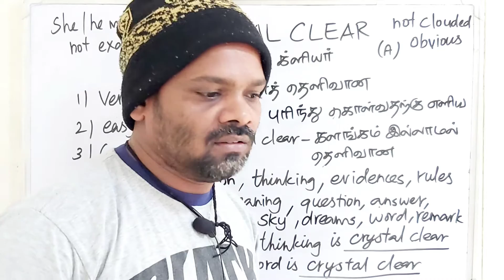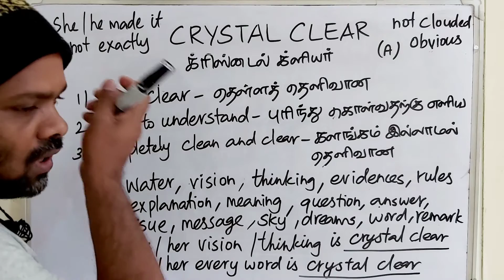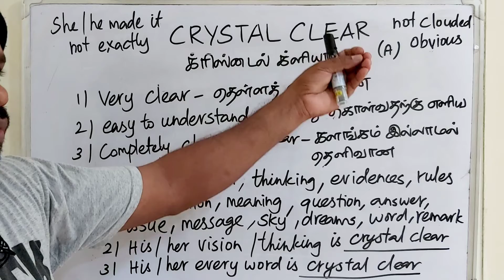CRYSTAL CLEAR tamil meaning/sasikumar